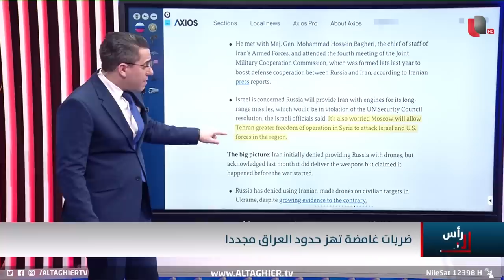قصف مدوي قرب العراق يطال فصائل ايران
موقع قناة التغيير الفضائية الالكتروني